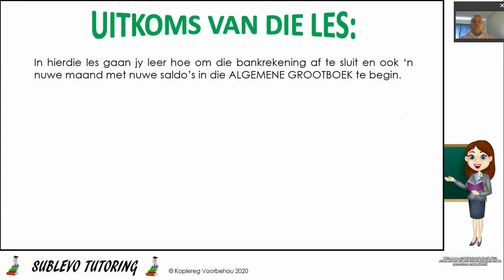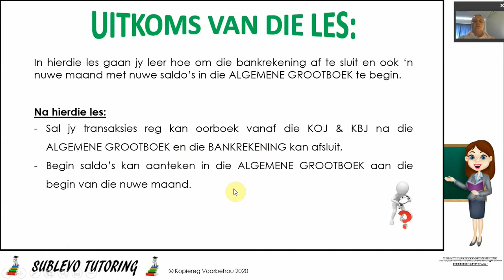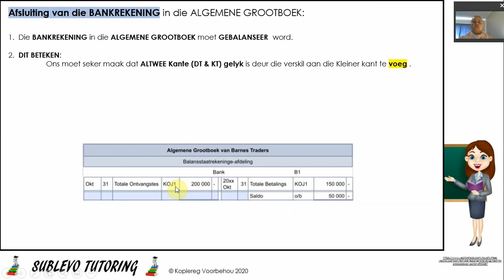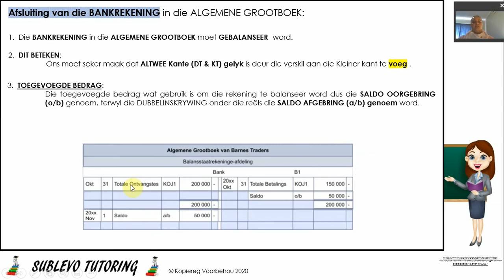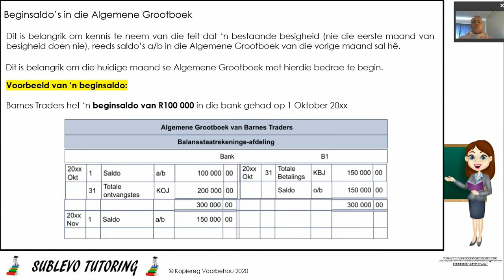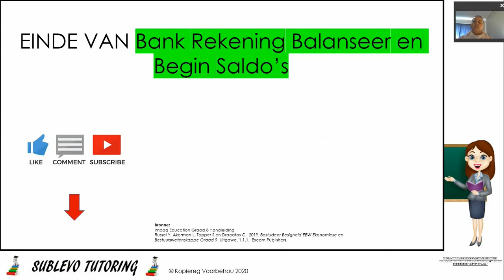Graad 8 EBW Finansies - Afsluit van Algemene Grootboek & Begin Saldo's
In hierdie les leer ons hoe om die rekeninge in die Algemene Grootboek af te sluit en ons nuwe maand se begin saldo's te vind.